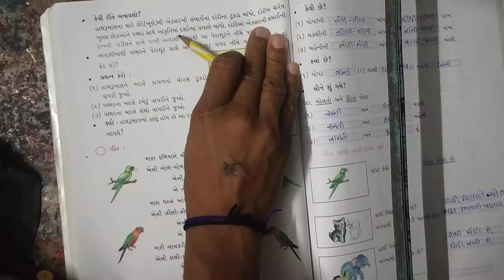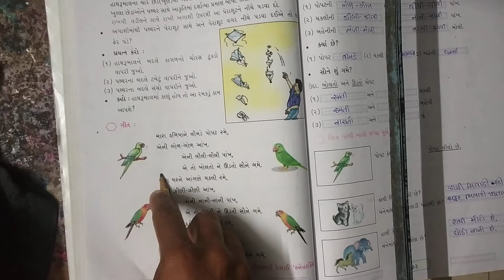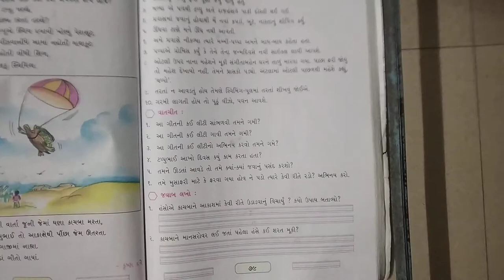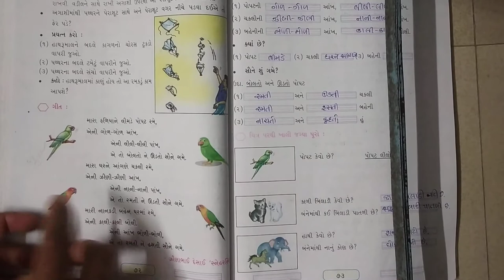Std 3 Gujarati Ch 5 Video 3